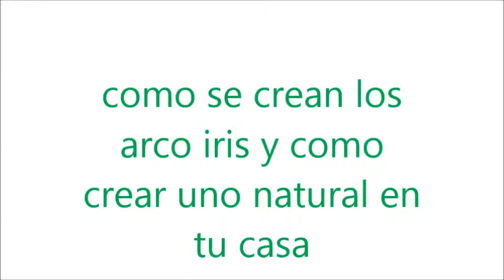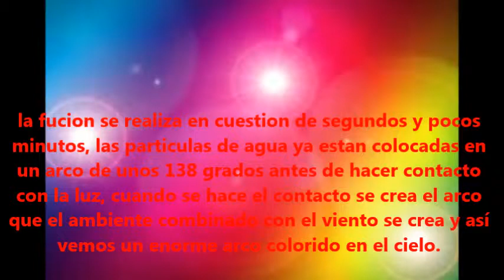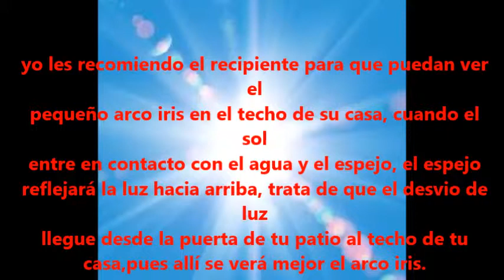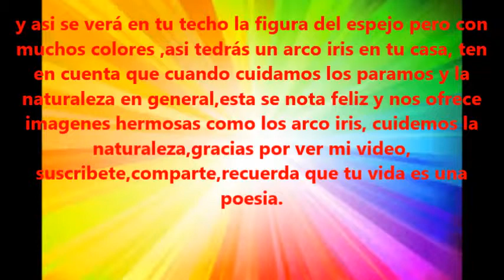como se crean los arco iris y como crear uno natural en tu casa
aquí se muestra uno de los eventos mas hermosos de la naturaleza.